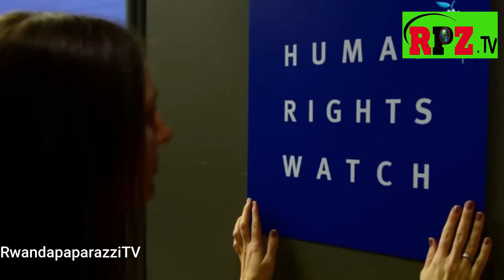VIDEO🚨WAGNER DORE IBYO BARIMO GUKORA UTARUZI/BIGABANYIJEMO AMATSINDA BAGIYE KURWANA INKUNDURA